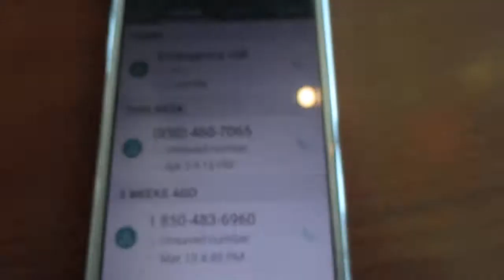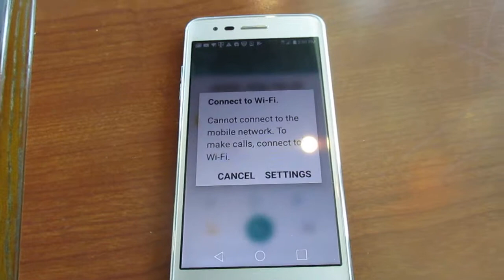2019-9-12th:  From a 64 GB card BN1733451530Z to DCIM to sub-folder 151_04: Here are the 4th group of the next 25 largest files from 151-0261 to 151-0184, after I uploaded the 3rd group of largest 12 files 151-0252, 0382, 0197, 0122, 0437, 0174, 0259, 0243, 0407, 0429, 0323 and 151-0316, after the 2nd group of last 11 largest files 151-0143, 151-0408, 0236, 0299, 0244, 0433, 0255, 0360, 0418, 0181 and 151-0211, after the 1st group of 10 largest files 151-0137, 0222, 0250, 0232, 0383, 0242, 0272, 0230, 0231 and 151-0430, after tonight I uploaded the 26th, 27th and 28th, after I uploaded the Twenty-Forth (24th) and the Twenty-Fifth (25th) largest files 151-0196 and 151-0241, Continuing after last year on 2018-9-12th uploaded 22nd and 23rd largest files 151-0238 and 151-0220. This 4th group include 151-0351, 0215, 0315, 0333, 0358, 0173, 0175, 0312, 0440, 0251, 0321, 0166, 0340, 0246, 0384, 0237, 0260, 0247, 0194, 0258, 0308, 0202, and 0262.